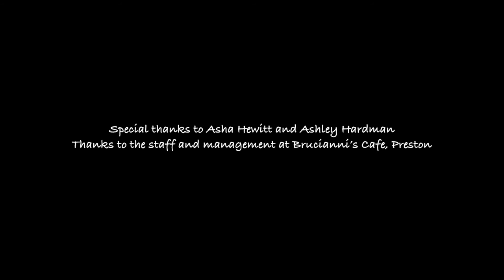Bulerias (2016)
Live flamenco at Brucianni's cafe, Preston
Special thanks to Asha Hewitt & Ashley Hardman Photography